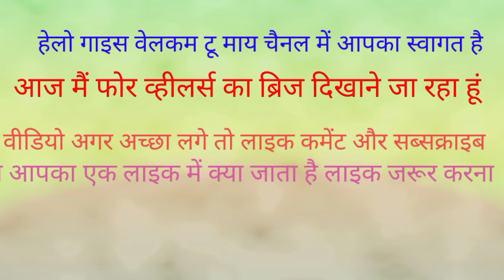new four wheelers bridge jamtada#short vlog video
new jamtara bridge#new vlog video